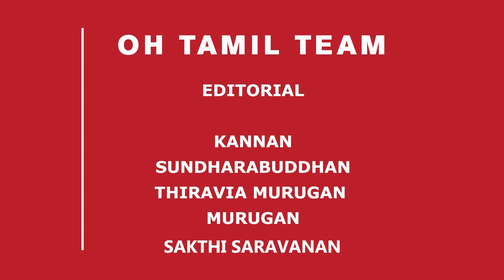Cinema Lighting Techniques Tamil | சினிமா லைட்டிங் அ முதல் ஃ